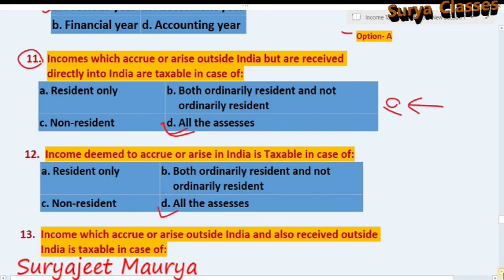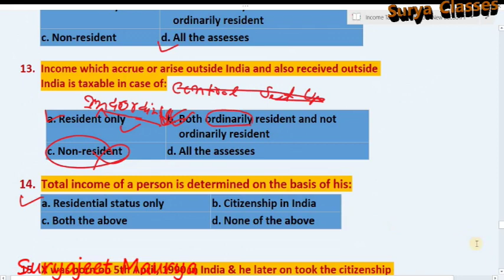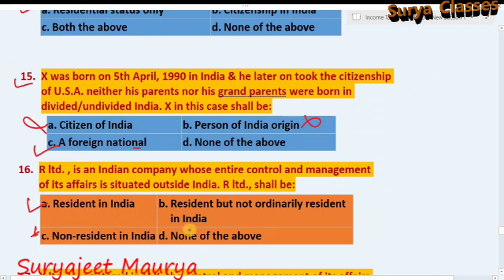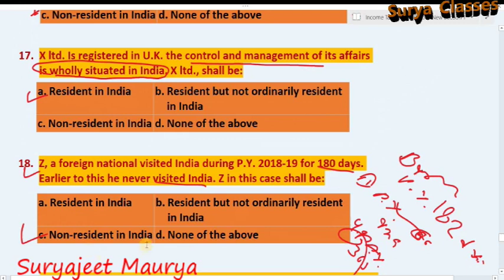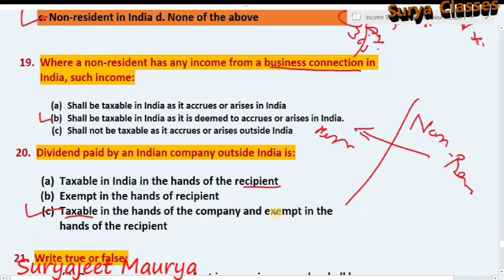Lecture- 6: MCQ: Scope of total income& residence of Assessee